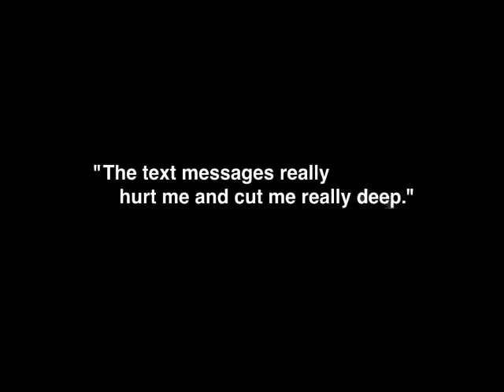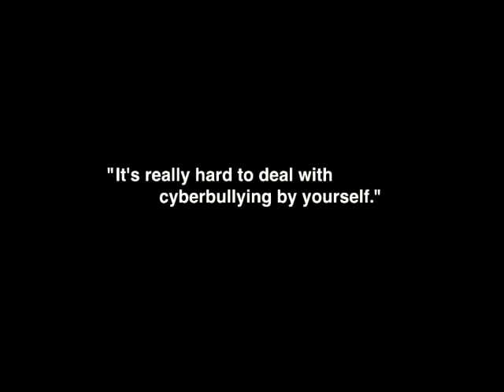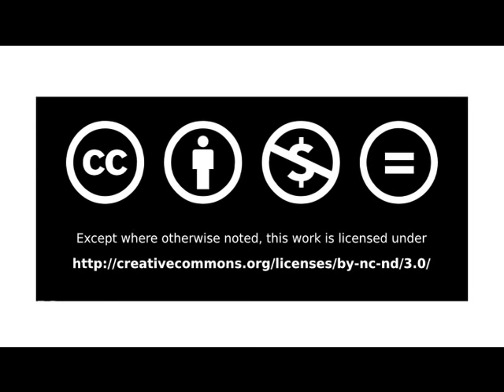Emma's Story: Cyberbullied by a Best Friend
Cyberbulling can happen to anyone. A 14-year-old girl is a victim of cyberbullying when a former friend repeatedly sends hurtful messages.